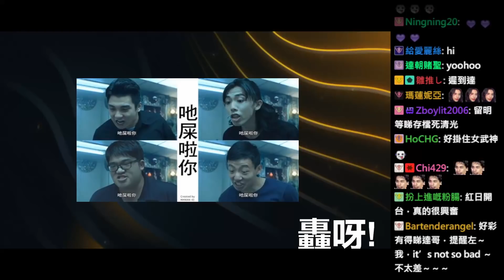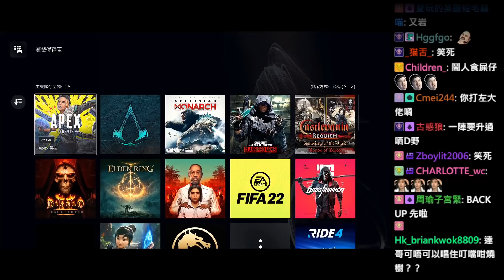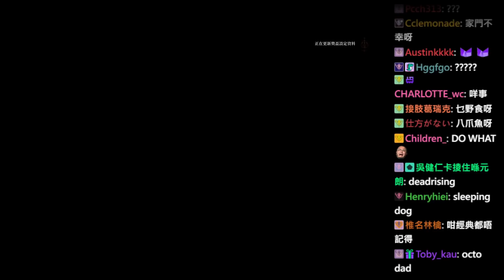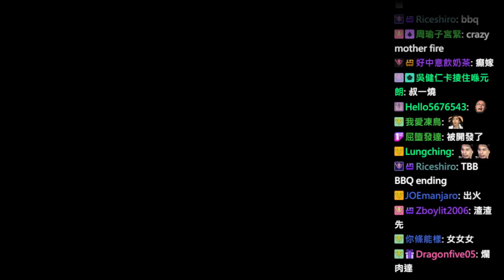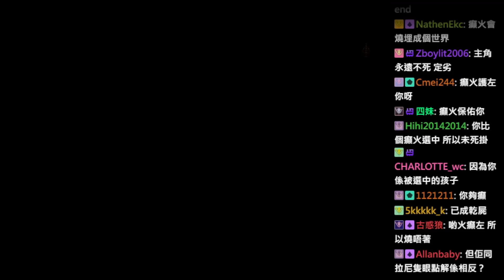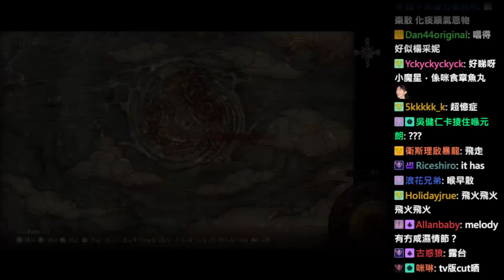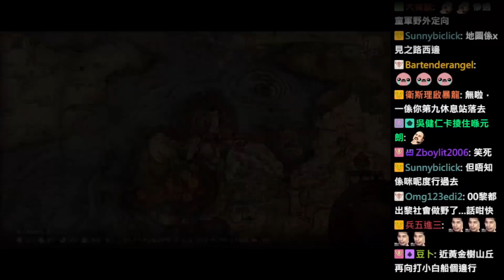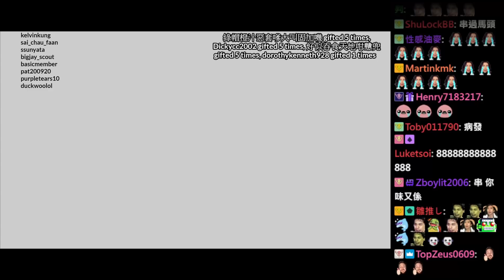達哥 Elden Ring #42[聊] 永別了老婆! 我要入魔!! 一打二又如何? 怒斬神皮二人組!